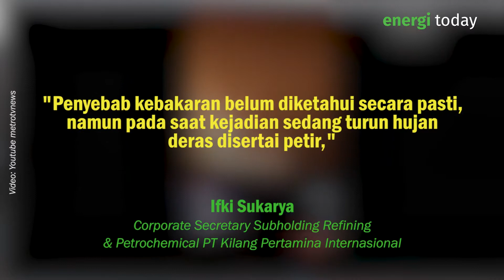Langkah Cepat Pertamina Amankan Kilang Balongan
Telah terjadi insiden di Kilang Pertamina Balongan, Indramayu, Jawa Barat, Senin 29 Maret dini hari.
PT KPI selaku operator kilang balongan saat ini tengah melakukan normal shutdown untuk pengendalian arus minyak.